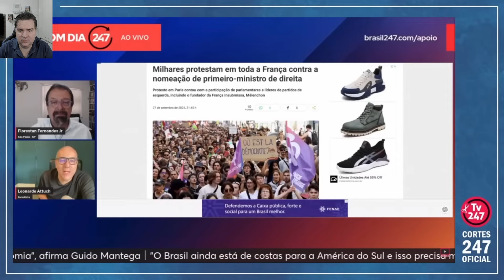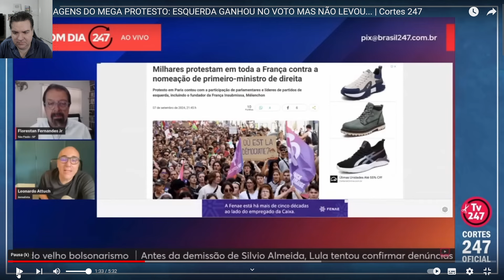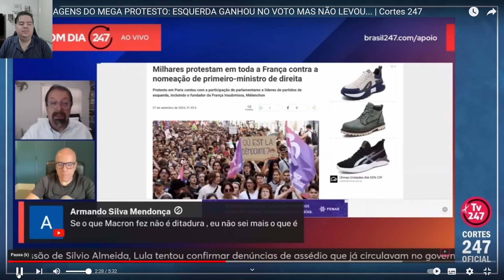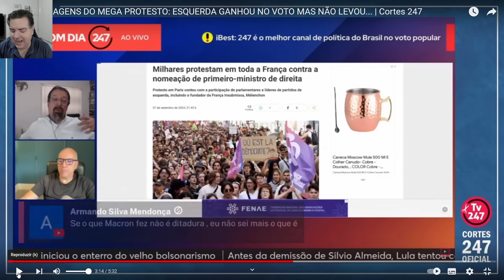LIÇÃO PARA ESQUERDA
Gente estou retomando atividades normais depois do hackeamento, mas peço por solidariedade ao canal que compartilhem esse vídeo em todas as redes e peçam para compartilhar para fortalecer um canal que foi alvo de ataque hacker. Depois do hackeamento o algoritmo do youtube está muito negativo. Pois foram 2 semanas sem vídeos novos no canal.